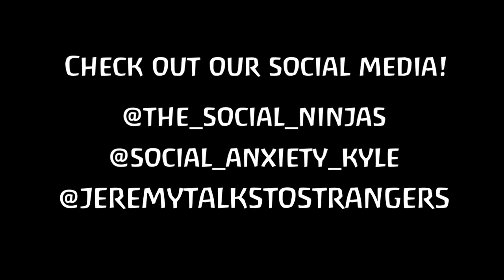Be as Present as You Can in Every Moment with Eben Britton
In this episode, we interviewed former NFL player, cannabis advocate, author, podcast host, and speaker on self empowerment and healing, Eben Britton. Eben describes anxiety as the inner resistence that we experience and believes that this is something nearly all humans are confronted with at some point in our lives. Some of the tools he uses to achieve highest power of self include meditation, having an intimate connection with the foods he eats, and psychedelic rituals. Eben then gives a perspective on enlightenment that many of us may have not heard of, LIGHTENing our load rather than searching for something to gain and expands on the spiritual process of this practice. We go deep into the meaning of becoming a higher self: letting ourselves be human and allowing ourselves feel all of the feelings that arise within, without avoidance. Eben ends the interview with 2 important messages he’d like to share with our listeners that you don't want to miss.